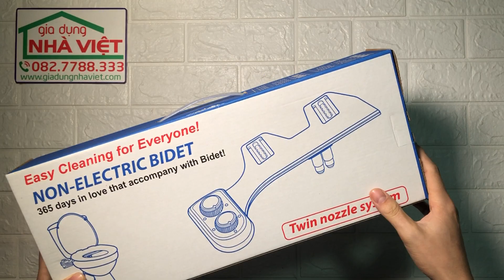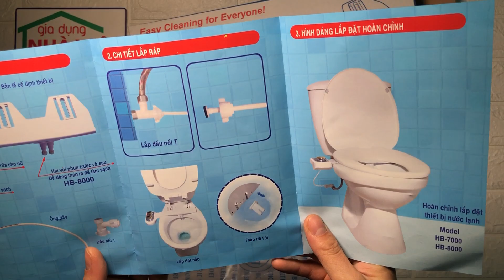Vòi xịt vệ sinh gắn bồn cầu Hyundae bidet HB 8000 hai vòi ba chức năng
Tích hợp 2 vòi phun với 2 chế độ rửa: rửa đi nặng, rửa cho phụ nữ
Điều chỉnh áp lực xịt, không sử dụng điện
Tự động rửa đầu vòi khi sử dụng
Tiết kiệm giấy vệ sinh
Sử dụng êm ái, thoải mái
Đầy đủ phụ kiện, lắp đặt đơn giản